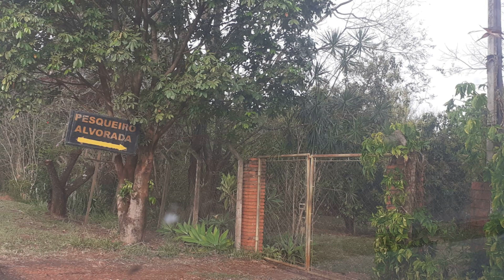Conheça os PESQUEIROS EM OURINHOS / SP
VIVA O HOJE

VIVA NO AQUI E NO AGORA! TENHA CORAGEM DE VIVER A VIDA!
FIM DE SEMANA, VIAGENS BOAS, CURTAS E BARATAS!

Algumas fotos foram extraídas dos sites dos 2 pesqueiros: Fundo de Quintal e Paraíso, pois os 2 estavam fechados. Paraíso abre à partir de 5a feira -
Fundo de Quintal oferece refeição, com exceção às 3asf